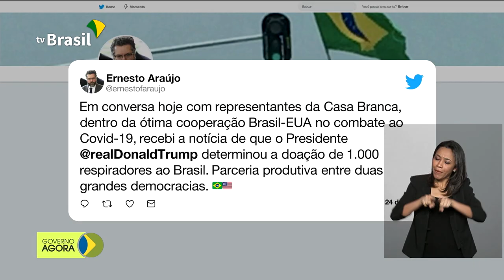Brasil vai contar com a doação de 1000 respiradores dos EUA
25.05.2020 - Brasil recebe 1000 respiradores doados pelos Estados Unidos para o apoio no combate à Covid-19. E o presidente Jair Bolsonaro participou, por videoconferência, da posse do subprocurador-geral da
República, Carlos Alberto Vilhena, no cargo de procurador Federal
dos Direitos do Cidadão.